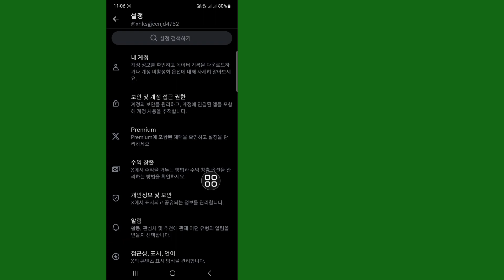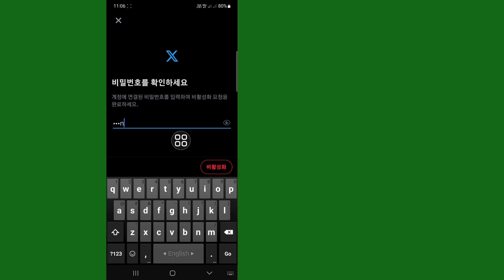X(트위터) 계정을 영구적으로 삭제하는 방법 | X 계정 삭제(이전의 Twitter)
X 계정을 영구적으로 삭제하는 방법은 무엇입니까?  이 튜토리얼에서는 X 계정을 영구적으로 삭제하는 방법을 보여줍니다. 이는 귀하의 X 계정이 완전히 삭제되어 다시 활성화될 수 없음을 의미합니다.  X 계정을 영구 삭제하는 동안 궁금한 점이 있으면 댓글로 알려주세요.

X(트위터) 계정을 영구 삭제하는 방법.

트위터 계정에 로그인하세요. 오른쪽 상단에 있는 프로필 사진을 클릭하고 계정 설정에서 아래로 스크롤하여 내 계정 비활성화를 클릭하세요. 계정 비활성화 정보를 읽어보세요.

튜토리얼 요청사항이 있으시면 댓글로 알려주세요! 1일 안에 처리해 드리겠습니다.